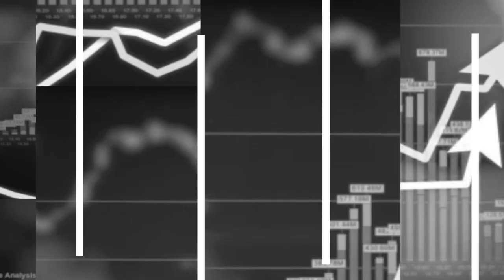Bashkimi Evropian para kovid pasaportave të harmonizuara për udhëtim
Ndërsa anëtarët e BE-së, përshtaten për t'i bashkëngjiten sistemit të përbashkët të COVID pasaportave, vendet e tjera do të duhet të harmonizohen me parimet e Bashkimit Evropian dhe OBSH-së. Zyrtarët në rajon thonë se nuk do të jetë e lehtë të formohet sistem i vetëm i pasaportave kovid. Dhjetëra mijëra qytetarë nga rajoni që u vaksinuan në Serbi, mund të marrin certifikatën e gjelbër, provën e vaksinimit, përmes shërbimit për të huajt në faqen e internetit të administratës elektronike ose përmes postës elektronike. Bashkëbiseduesit në video podcastin e së Res publica, rekomandojnë qytetarët ende të kontrollojnë kufizimet në vendet, para se të udhëtojnë.